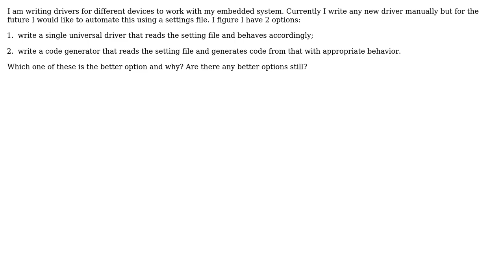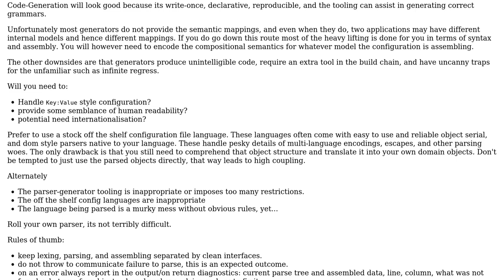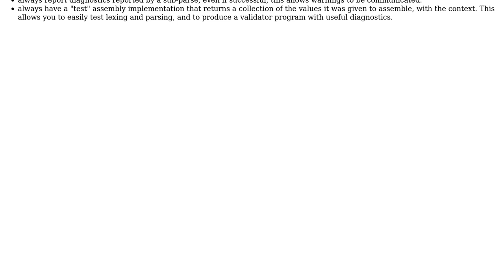Software Engineering: generate code or write generic code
With thanks & praise to God, and with thanks to the many people who have made this project possible! | Content (except music & images) licensed under CC BY-SA | Music | Images & others | With thanks to user nader user Martin Maat user Kain0_0 and the Stack Exchange Network Trademarks are property of their respective owners. You are responsible for your own actions.